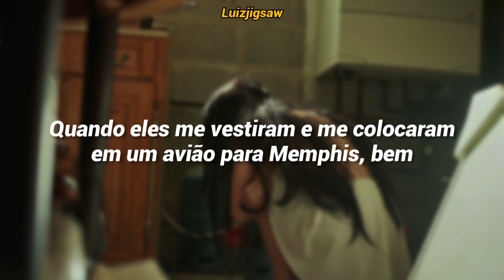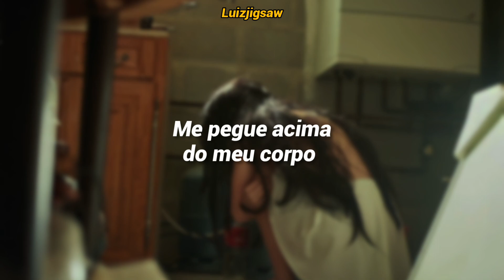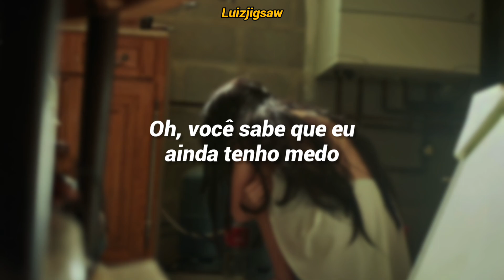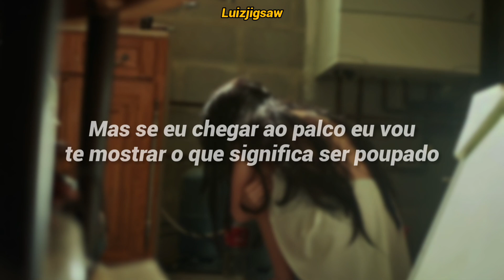Florence + The Machine - Morning Elvis (Tradução / Legendado)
Se Inscrevam♡
Ativem O 🔔